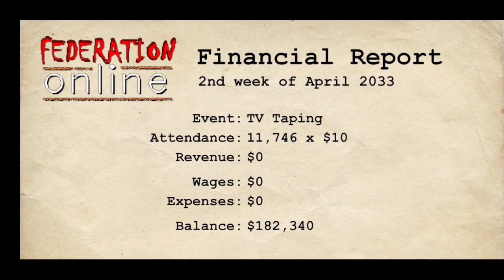SNW : Jurrasic Express's Debut